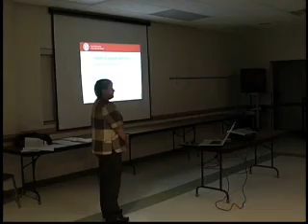07 22 09 gas